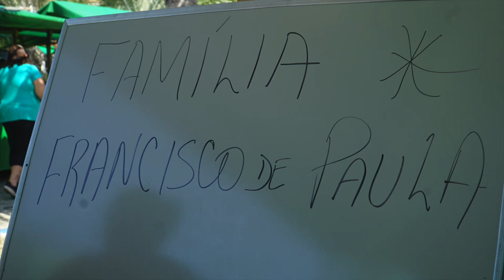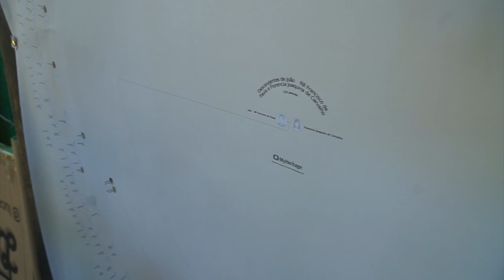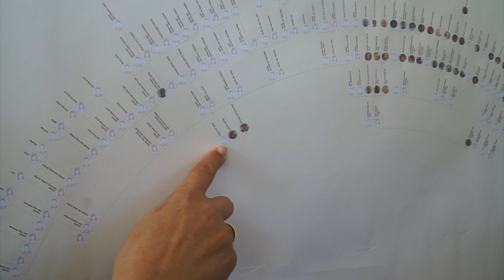CONVERSARIA FAMILIA FRANCISCO DE PAULA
Um documentário mostrando a primeira Conversaria de 2024 sobre a família Francisco de Paula